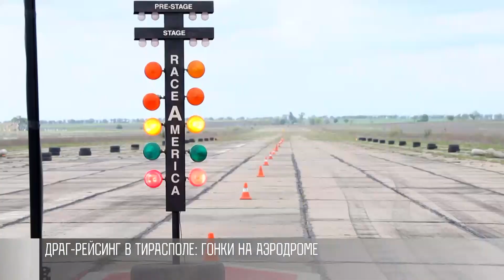Драг-рейсинг в Тирасполе: гонка – 3 июня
Стрелка тахометра – на красном. Запах жженой резины, раскалённые турбины и вой компрессоров. Все это драг-рейсинг. Гонки по прямой – на четверть мили. Уже завтра – в Тирасполе. В заявке – более 30 машин. Соревноваться гонщики будут в 7 классах. Стоковые – заводские авто – разделят по количеству лошадей под капотом и типу привода. А также будет Pro-класс – это доработанные машины. Среди них – Nissan Skyline и легендарная Toyota Supra A60. Прямо как в «Форсаже».